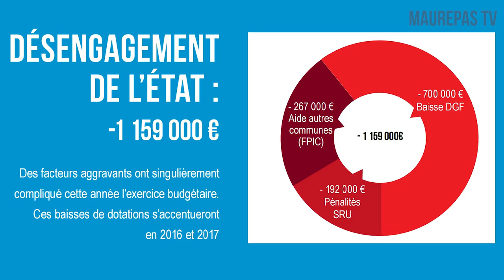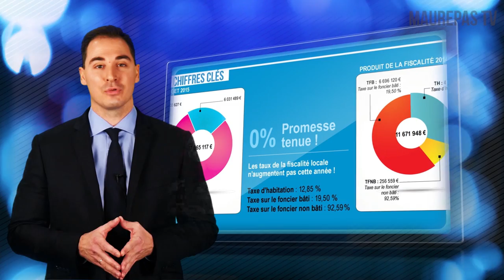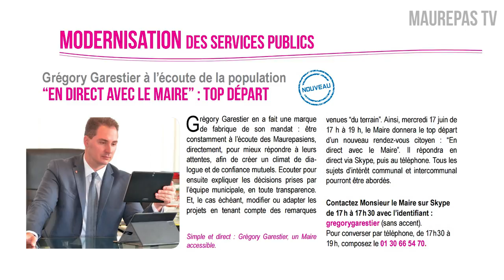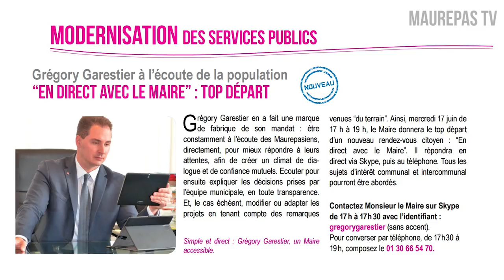Voeux du Maire 2016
Grégory Garestier, Maire, vous adresse ses meilleurs voeux pour 2016